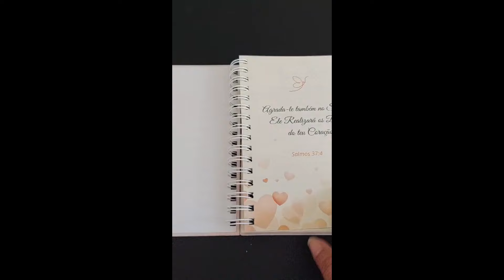DEPOIS QUE DESCOBRIR ISSO VOCÊ VAI DOMINAR A COCRIAÇÃO E MUDAR SUA VIDA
Você terá de 1h30 a 2h em uma videoconferência comigo, onde vamos trabalhar diretamente nos seus desafios, esclarecer dúvidas e te ajudar a encontrar o rumo certo para sua vida.

Neste canal, você irá desbloquear seu potencial, expandir sua mente e alcançar uma verdadeira riqueza com Hermano. Apresentamos conteúdos que abrangem:
- O Poder do Subconsciente (Joseph Murphy)
- Mudança de Paradigmas
- Leis Universais: Lei da Atração, Lei da Vibração
- Frequências e Vibrações
- O Poder da Gratidão
- Geração de Riquezas e Prosperidade
- Vida de Abundância
- Conceitos de Física e mecânica Quântica
- Frequência da Prosperidade e Abundância 528 Hz
- Bob Proctor e Tony Robbins (dublados)

 Mensagem para o algoritmo do YouTube entender o contexto do seu vídeo:
"O contexto deste vídeo aborda a mudança de mentalidade e a reprogramação mental, fundamentada na frase de Napoleon Hill: 'Tudo que a mente pode imaginar, ela pode realizar'. Também exploro conceitos de Bob Proctor e Neville Goddard, trazendo uma abordagem prática para o desenvolvimento pessoal"